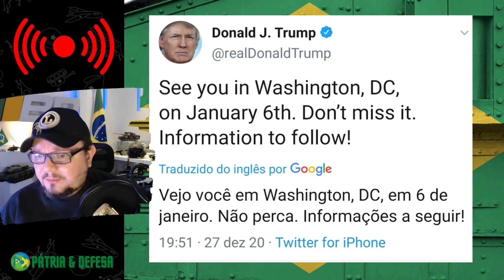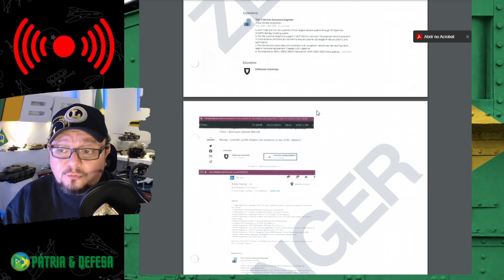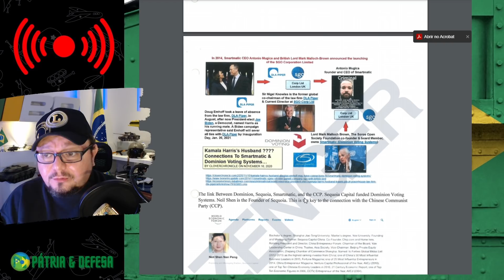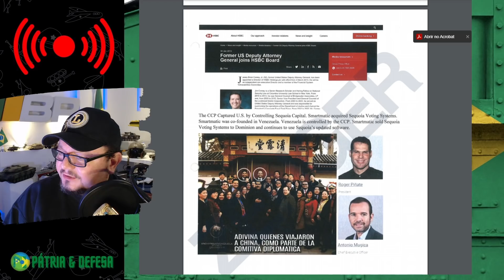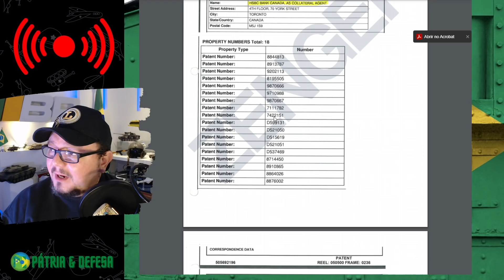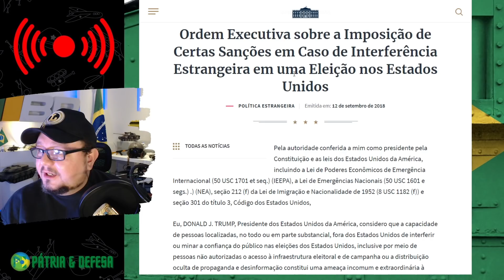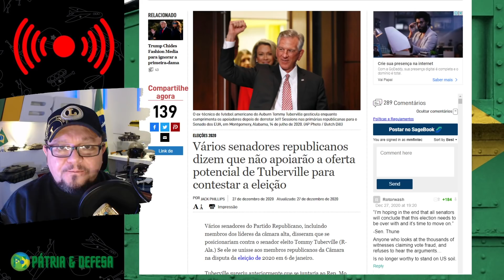Ele espera você no dia 06 de Janeiro - Documentos Liberados Estados Unidos em Xeque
Pátria & Defesa - Um Canal de Análise Geopolítica e Equipamentos Militares.

No link a seguir você encontrará o vídeo explicativo e Botões para votar diretamente no portal oficial da câmara dos Deputados e do Senado sobre os temas tratados na live, também pode seguir o canal Pátria&Defesa em todas as nossas redes sociais

Assista o Vídeo por completo e deixe sua opinião nos comentários.

Já Já tem mais um vídeo autoral e exclusivo para os nossos seguidores.

Me chamo Moisés, sou especialista em assuntos de Geopolítica, Defesa, Equipamentos Militares. Trabalho neste setor a mais de vinte anos, este espaço é para compartilhar minha experiência e análises com você.